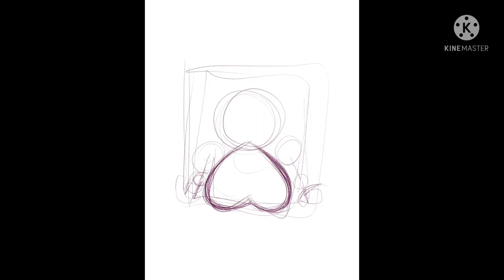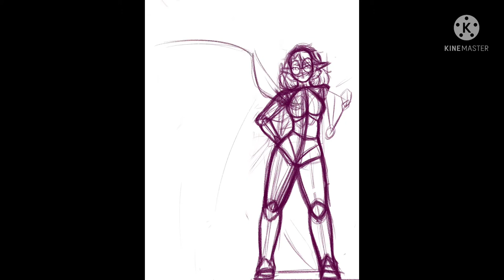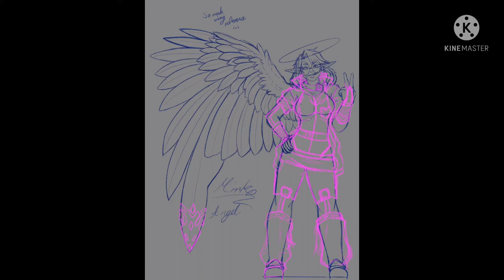Introduction video (Mirko Speedpaint)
First ever video, just a basic introduction and explanation to things.
In the next video I plan to make little pngs for the voice over to make it more interesting ^^

Editing tool: KineMaster (please recommend a better one if you know one)